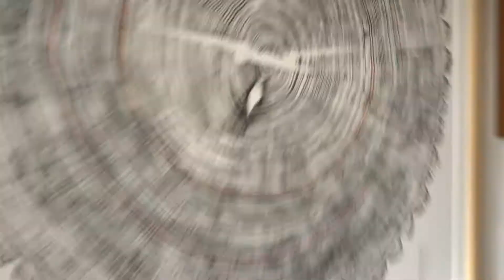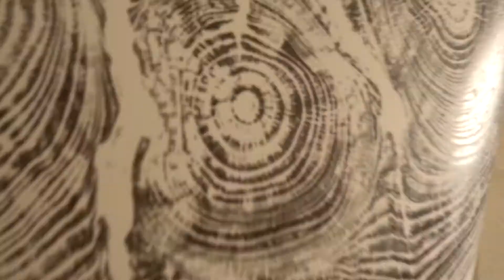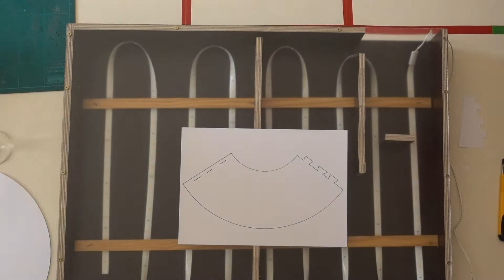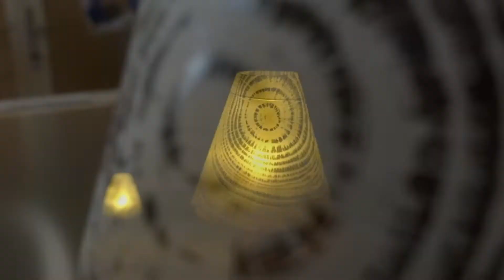How to make wine glass shades with a LaHa wood print.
In this escapade we show how we make our wine glass shades with one of our prints. This print is from an ash tree which grow just behind our shed, unfortunately we had to cut it down due to a fungus disease.